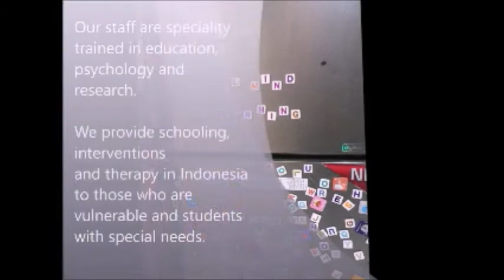PROFIL HOMESCHOOL ALAM TML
Homeschool berbasis pembelajaran di alam, untuk siswa berkebutuhan dan umum, dikelola oleh tim praktisi psikologi dan pendidikan, berkurikulum Internasional dengan pengajar native speaker bersertifikat